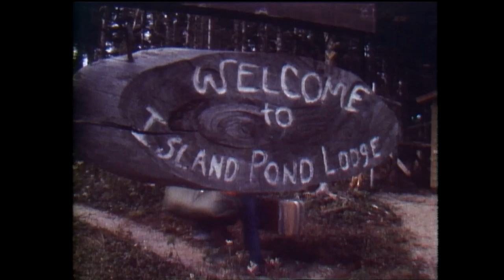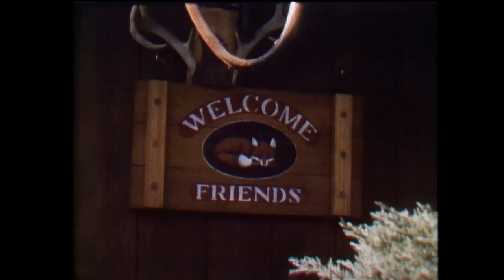Land & Sea: Big Game Hunting in Newfoundland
In this full episode of Land & Sea from 1987, a group of American hunters make their annual trip back to the Newfoundland interior.